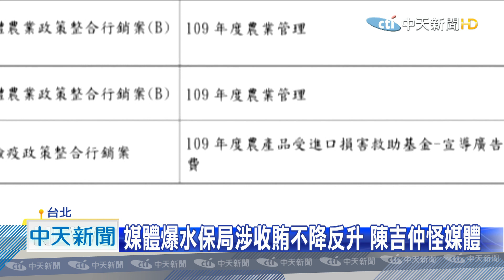20201008中天新聞 續戰藍委 陳吉仲挨轟預算「掛羊頭賣狗肉」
農委會主委陳吉仲，二度到立法院備詢，面對在野黨立委磨刀霍霍，陳吉仲一路唇槍舌戰回擊。但從科學人廣告編在農損預算，到出國研修費超支了1233萬，一路都跟錢脫離不了關係。而轄下水土保持局官員涉集體收賄、喝花酒弊案，還被爆不降反升，陳吉仲雖強調是媒體訊息錯誤，但再多被追問乾脆充耳不聞避答。